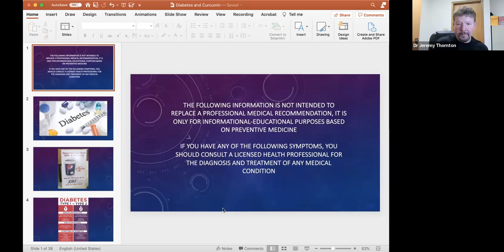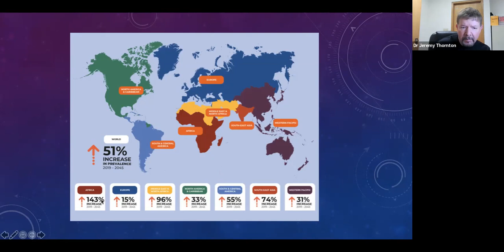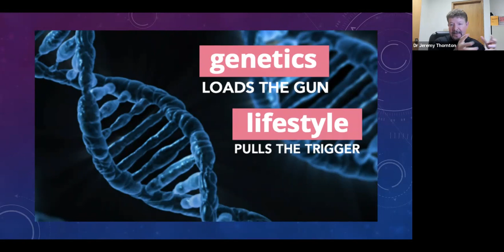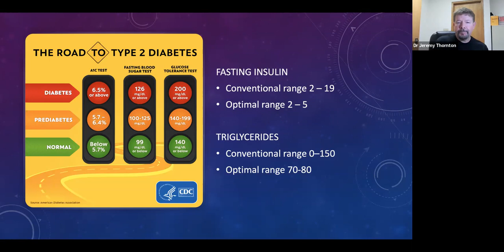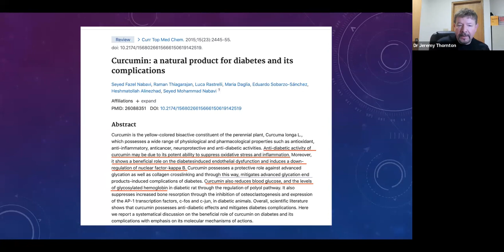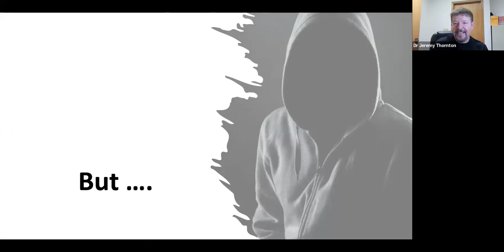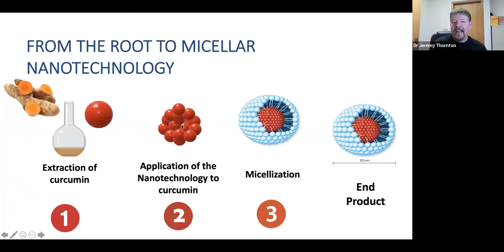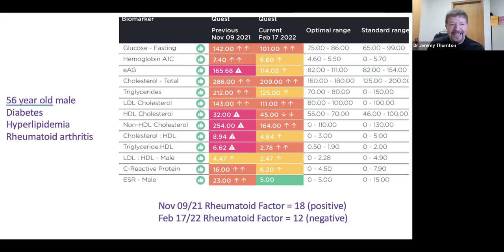Weekly Drop Blood Sugar disorders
This weeks version of the weekly drop was solely focused on Blood Sugar disorders and a natural solution.